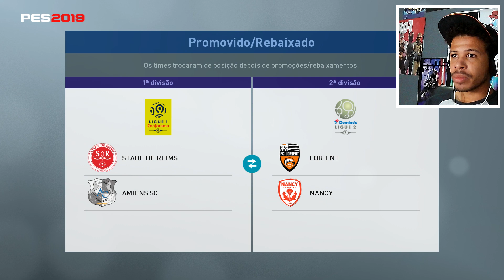CHEGOU NA SELEÇÃO!! - RUMO AO ESTRELATO PES 2019 #16 (PC)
Aqui mais um episódio da série de Rumo ao Estrelato no novíssimo PES 2019 no PC , espero que gostem do vídeo